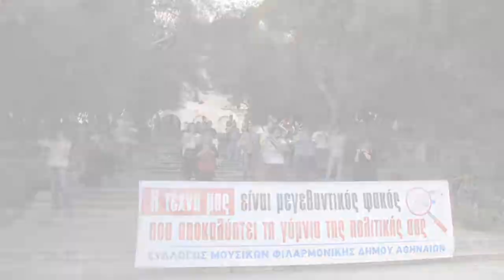ΑΠΟΣΠΑΣΜΑΤΑ ΑΠΟ ΤΗ ΔΡΑΣΗ ΤΟΥ ΠΜΣ ΣΤΟ ΗΡΩΔΕΙΟ